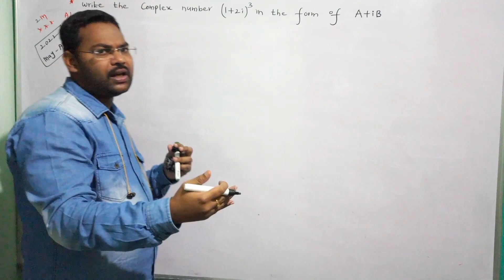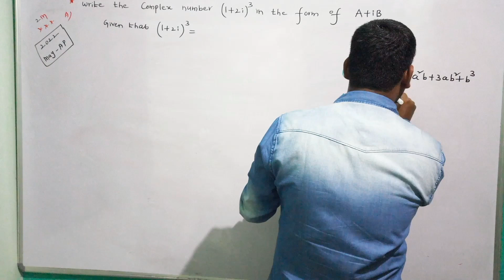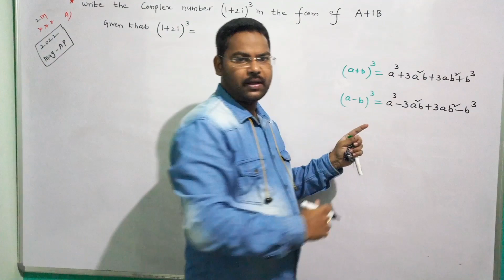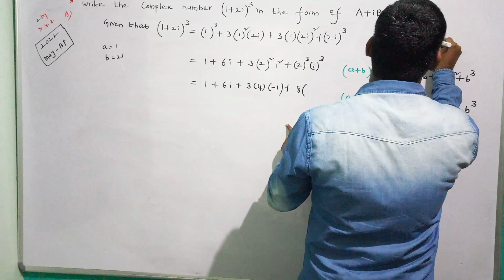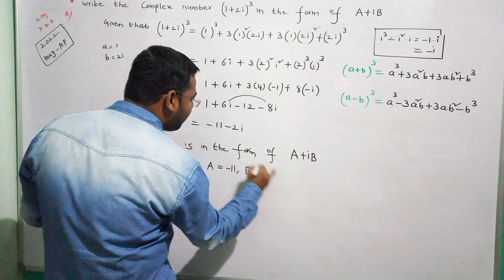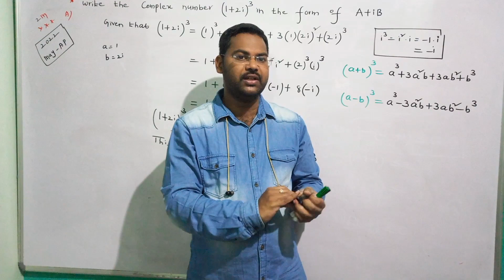Problem on complex numbers||Inter 2nd Year Maths 2A in telugu@maths naresh eclass